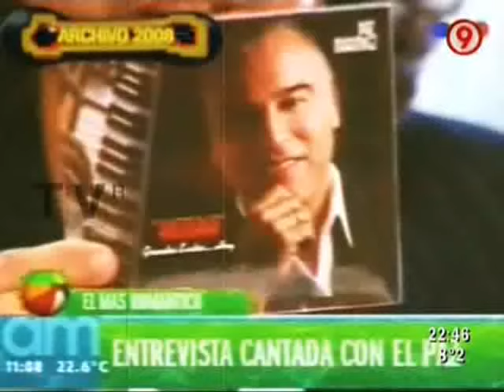TVR Periodismo que desinforma 7 08 2010